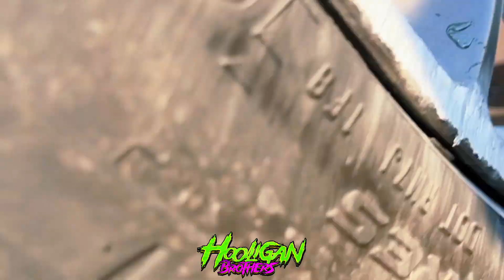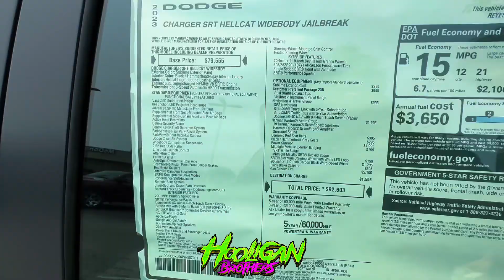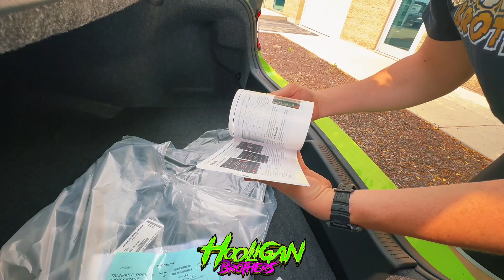BUYING A BRAND NEW BROKEN JAILBREAK 🤯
showing off Tony new hellcat charger, explaining all the options he had picked out and going in depth review of his new car